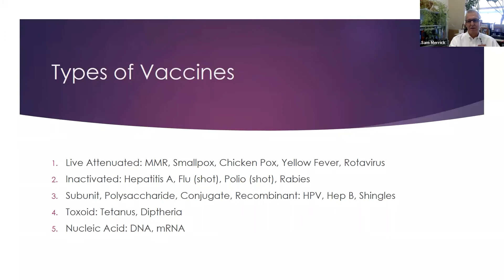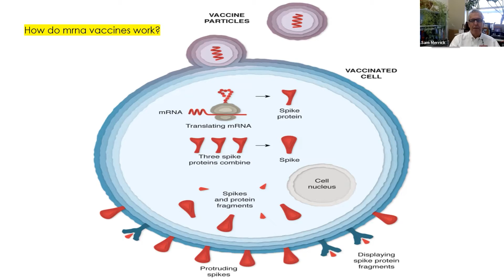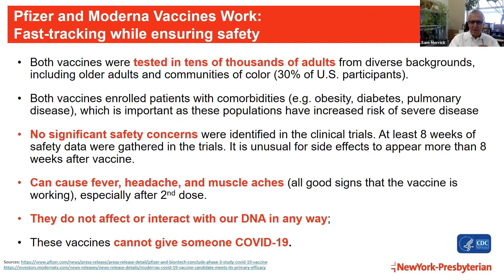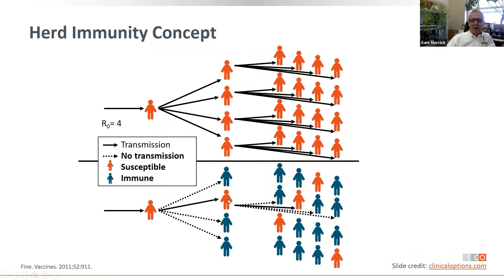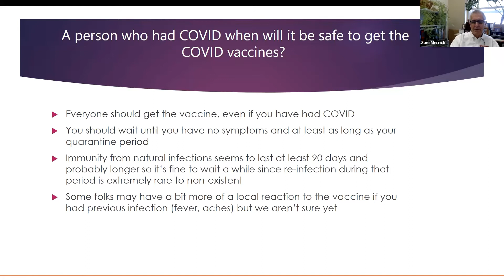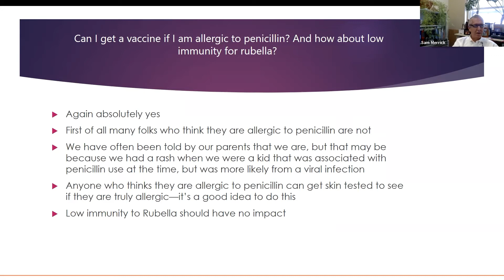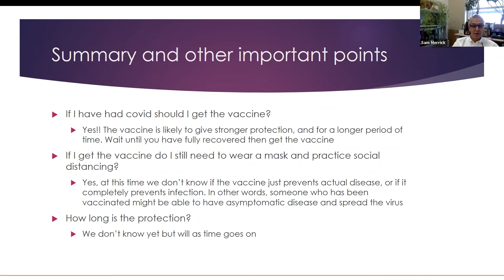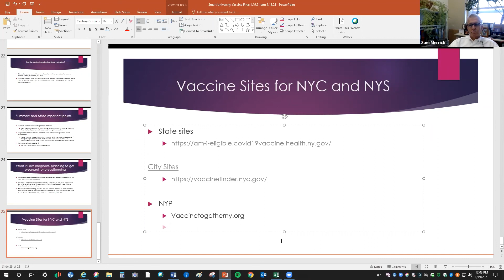SMART University: Covid-19 Vaccine, HIV & More! (With Dr. Merrick)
Join us in learning about the Covid-19 vaccine with Dr. Merrick, the medical director of New York Presbyterian. He gives in depth information about the pandemic, information on the vaccine, how it affects subpopulations and a Q&A session. Become the experts in your communities!

This class took place on January 19th, 2021

Timestamps:
Introduction to Dr. Merrick: 0:05
Types of Vaccines: 0:55
Why Should We Get Vaccinated?: 3:45
Vaccines in Development: 5:06
How do MRNA Vaccines Work?: 5:55
Pfizer & Moderna Vaccines: 9:20
Herd Immunity Basics: 12:05
Herd Immunity & Covid-19 Vaccine: 15:09
Covid-19 Vaccine Unanswered Questions: 15:45
Q&A, Getting the Vaccine after having Covid: 19:01
Q&A, Common Allergies & Covid Vaccine: 20:18
Q&A, Reactions to Covid Vaccine: 22:01
Q&A, Vaccine Guarantees: 24:31
Q&A, Sunlight Allergies & Covid Vaccine: 25:33
Q&A, Penicillin, Rubella and Covid Vaccine: 25:55
Q&A, Drinking & Covid Vaccine: 27:02
Q&A, High Blood Pressure & Covid Vaccine: 27:35
Q&A, Heart Disease & Covid Vaccine: 28:14
Q&A, Covid Vaccine & Antiviral Medication: 28:37
Q&A, Pregnancy, Breastfeeding & Covid Vaccine: 29:34
Summary & Other Points: 30:32
Vaccine Sites for NYC & NYS: 31:19
Open Questions, Covid Symptoms from Vaccine?: 31:25
Open Questions, Length of Time Between Vaccines:  34:38
Open Questions, Bell's Palsy Side Effect?: 36:48
Open Questions, Vaccine Ingredients:  38:24
Open Questions, Antibodies Donations: 39:21
Open Questions, Certain Vaccines Better for Certain Populations?: 41:10
Getting the 2nd Shot: 41:51
Open Questions, Covid Vaccine & a Cold: 43:02
Open Questions, Autism & Covid Vaccine: 43:44
Open Questions, Shortage of Vaccines?: 43:57